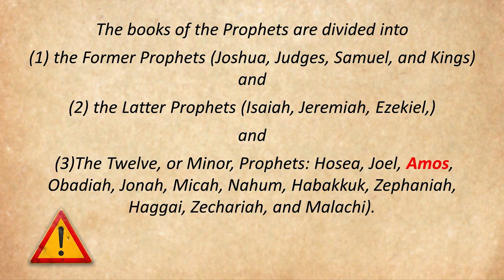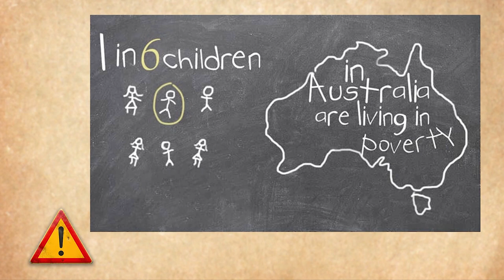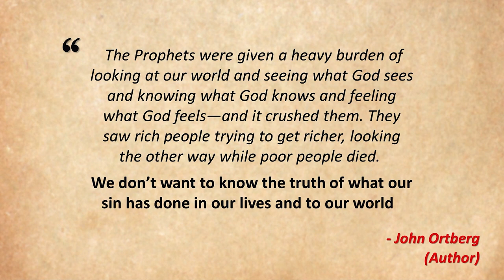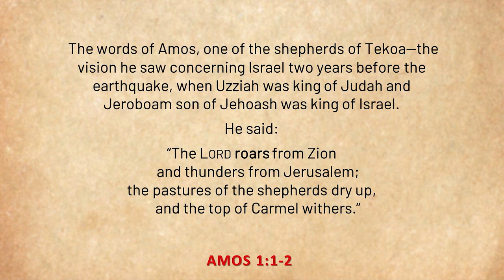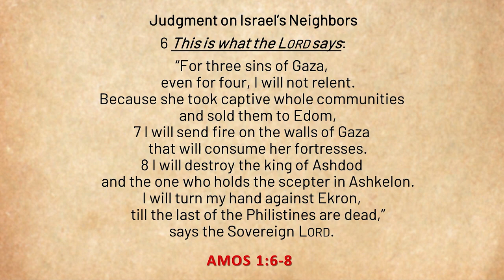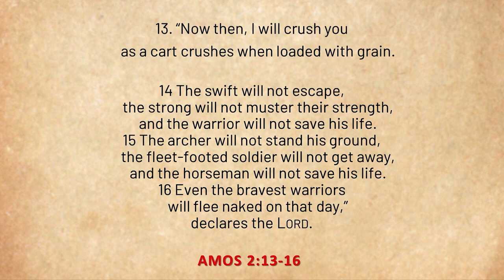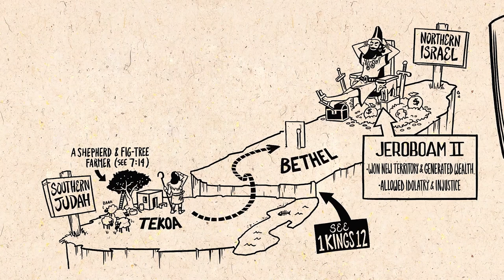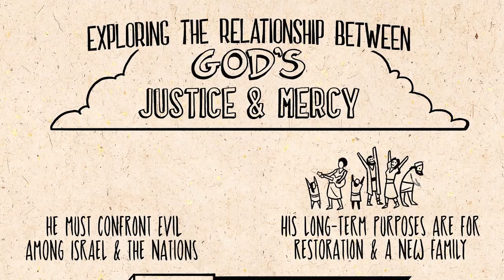Warning Signs: Peculiar Prophets | Ross Savill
The Old Testament Prophets often come across as being a fairly intense group of individuals. They seem to be angry, cranky and even a bit over the top. Amos said, "Hear this word, you cows of Bashan … who oppress the poor and crush the needy" (Amos 4:1) and “Now then, I will crush you, as a cart crushes when loaded with grain.” (Amos 2: 13). Isaiah says, "Stop bringing meaningless offerings. Your incense is detestable to me … I cannot bear your evil assemblies" (Isaiah 1:13). There are many other examples - the books of the Prophets are filled with similarly angry sentiments, and yet they claimed that they spoke on behalf of God. So, it is important to ask the question - what do we make of God if these words are his words? More importantly we need to ask - are there any warnings from Amos that we should heed? This sermon kicks off our new series on the Old Testament Book, Amos, called Warning Signs. The book of Amos can’t be described as a happy book, it’s not an easy read. Yet perhaps today, more so than any other era, we need to have ears to hear the warnings of Amos.

If you would like prayer, want to share a good report/praise point, or give to the ministries at HR head

If you have made a decision to follow Jesus, we would love to follow up with you. Please let us know by texting 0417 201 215.